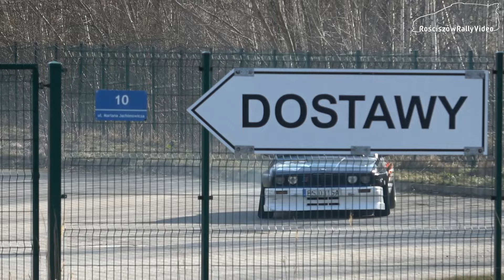I OMV Dolnośląski Mistrz Kierownicy 2024 Action by RRV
Chcesz zobaczyć swój przejazd? Posiadamy nagrania każdej załogi w jakości HD.